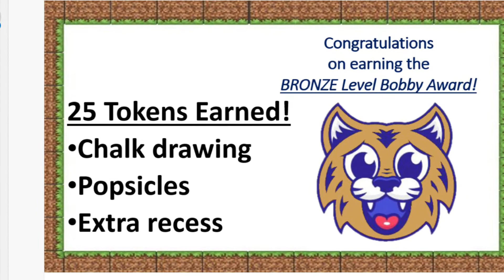Bobcat News November 12, 2021